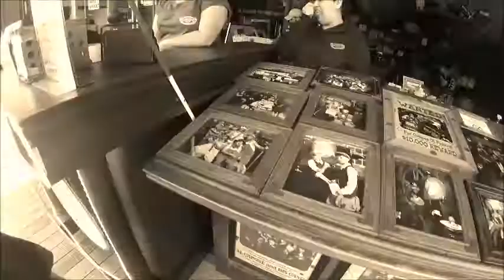Wildwood Old Time Photos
We dragged the family out for an old time photo.
The staff at Shooters Old Time Photos were amazing..
The prices were fair.  We highly recommend this place and plan on going back for other shoots
Shooters Old Time Photos  -- 3414 Boardwalk